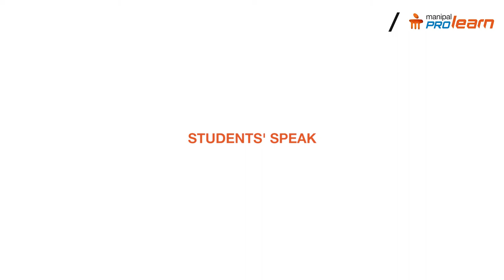Manipal ProLearn School For Jobs-Students' Speak: Transitioning into IT Roles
Batch 6 students who are currently placed in UST Global talk about their experience in transitioning into IT Roles and how Manipal ProLearn helped them